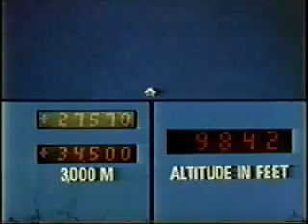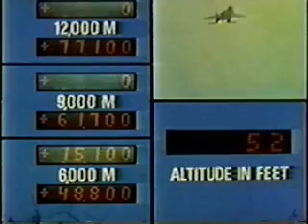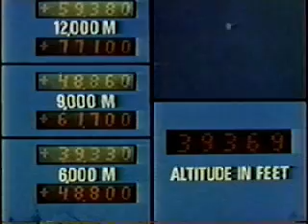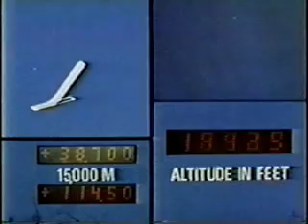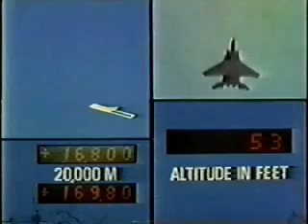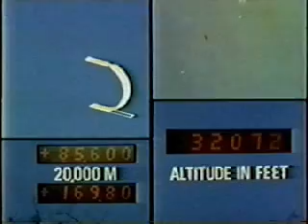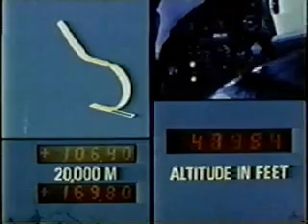F-15 Streak Eagle Record Flights Part 1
The Streak Eagle attempts to break numerous world air records. Even if you don't like airplanes, just play it for the music.

You'll notice that the Streak Eagle isn't painted, that's to reduce overall weight and make it go faster. You'll also notice that before take off, it is chained to the runway and then released. This is to build up as much potential energy as possible before the plane takes off.

Finally, you'll notice the aircraft takes a roundabout way of getting to altitude. Rather than go straight up, the Streak Eagle follows its "energy curve" which is the path where the aerodyanmics allows the aircraft to maximize its power. It's all very nerdy and engineering, but if you see the chart with the energy curve, it will make sense. This is also the reason the F-22 cannot beat the F-15s time to climb record, even though the Raptor has more powerful engines. If you watch the entire video (and you should), the narrator states that the F-15 has a faster time to climb than the Saturn V rocket, so a more powerful engine doesn't necessarily mean a faster time to climb. It has a lot to do with geometries and whatnot. Take an aerodynamics class to learn more!

Don't forget to check out part 2 of this vid!